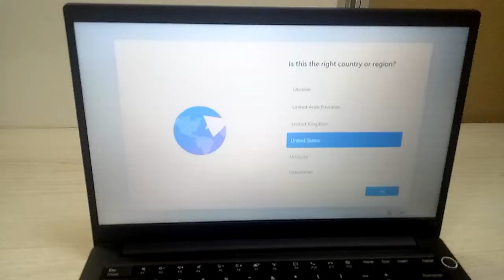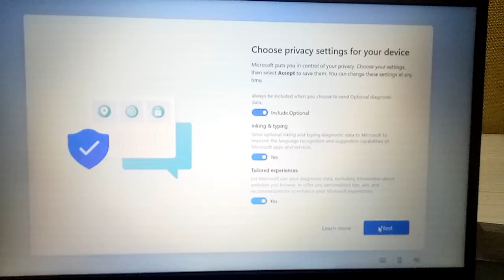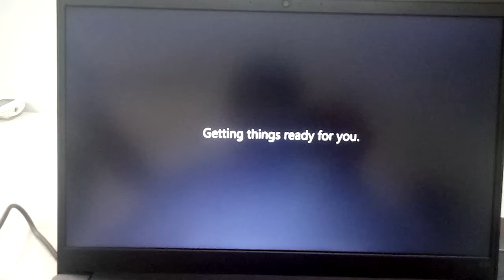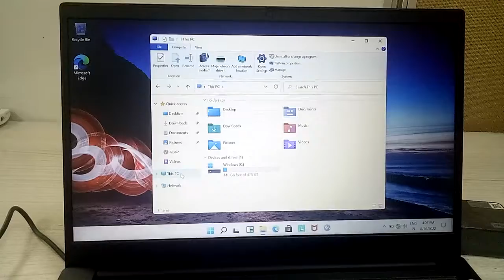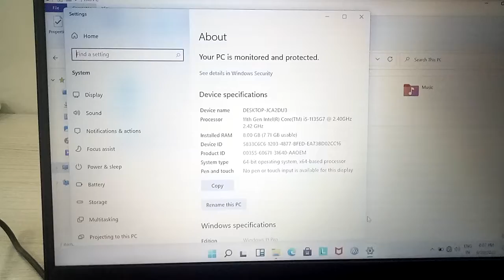Best lenovo ThinkPad E14 Gen 2 Laptop for Business@vivek_kumar_singh-vlogs